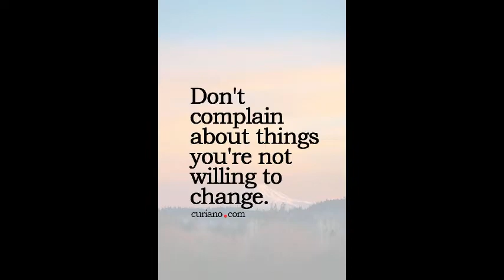Daily Discipline (Healthy Habits: Self-Expression)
Daily Discipline is meant to serve as motivation, inspiration, and encouragement for the masses.

"Don't complain about things you're not willing to change."
~Anonymous

*Moral of the Story: Complaining will not get you anywhere; instead, vent then overcome!

Inspired by the Lecture: "Healthy Habits: Self-Expression"
Presented by: C.J.W.C.
***To book for a speaking engagement, please (Serious Inquiries Only)